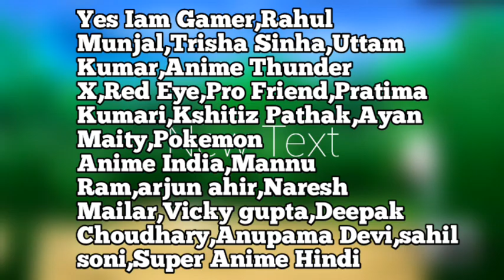Pokemon Black and White Coming Soon||Pokemon Season 14 On Tv||Anime Universe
1)Pokemon Season 14 Coming Soon
2)Pokemon Black and White On Tv
Pokemon Season 14 Why Not Coming

Copy right Disclaimer under section 107 of the coppy right act of the coppy 1976 allowance is made for fair use for purpose such as criticism comments,news reporting teaching scholarship and research fair use is permitted by coppy right status that might other wise be infringing Non-Profit educational or Personal i use tips the balance fair use